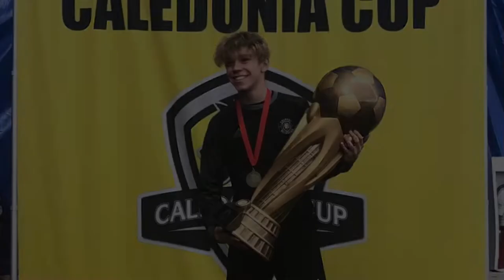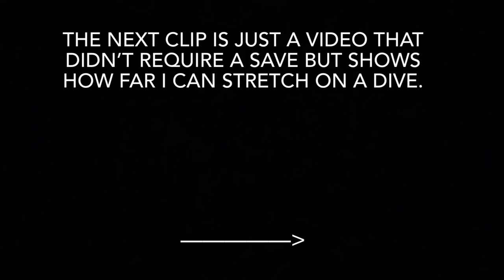Nathan Parsons-Calgary West Soccer Club- Goalkeeper Alberta- Highlight Reel